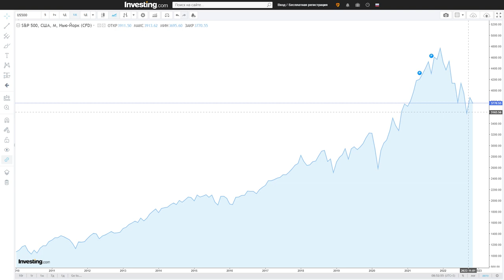Зарубежные акции падают с каждым днём — инвестиции под вопросом?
Сегодня я хочу рассказать о том, почему акции зарубежных компаний могут упасть в самое ближайшее время. С другой стороны, уже сейчас можно наметить 15 компаний, чьи акции будут расти. Я пристально наблюдаю за иностранными фондовыми рынками и надеюсь, что этот выпуск будет полезен многим инвесторам.

Обсудим сегодня:

— почему иностранные акции упадут?
— какая ставка ФРС может быть в ближайшем будущем?
— потенциал падения акций

Поделитесь в комментариях, в какие зарубежные акции вы уже инвестировали? А если нет, то в какие планируете? Спасибо.

СТРУКТУРА:
00:00 — Почему акции падают?
00:52 — Стоимость денег выросла
04:25 — Ставка безрисковой доходности
07:32 — Резюме выпуска